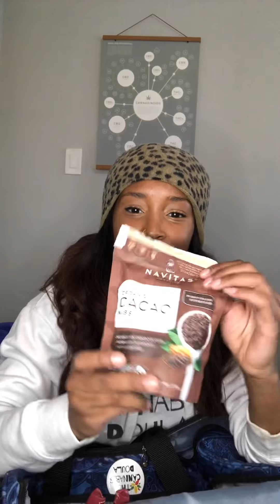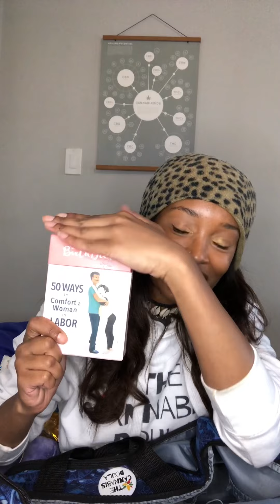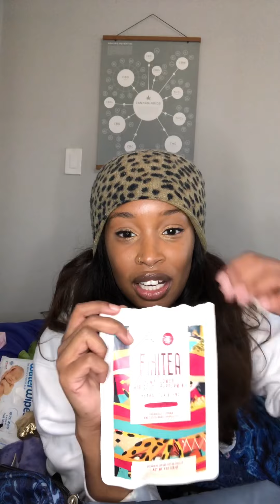What’s in my doula bag? | The Cannabis Doula Edition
A sneak peek into my doula bag. These are some of my favorite items that I use to support birthing families during prenatal sessions, births, and postpartum visits.

Some of my CBD infused products include tea, salves, massage oil, honey sticks, tarts, and tinctures. If my client is using flower, I’ll have that with a consumption device of their choice.

Other necessities:
Fan
Heating/cooling pad
Pressure balls
Doula book, notebook, pens
Business cards & brochures
Change of clothes/t-shirt
Chapstick/ Carmex
Deodorant
Essential Oils & diffuser ( jasmine is a must!)
Tea lights
Snacks / granola bar and water
Massager/vibrator
African cloth
Towels
Masks/hand sanitizer/ PPE
And my phone charger

All births and pregnancies are different so I use these items based on the needs of the client. All of my clients who use cannabis during pregnancy, birth, or postpartum receive a Cannabis Doula Care Consultation and Care plan to help guide them in their consumption, talk to their OB/midwife, and choose the best consumption methods for them to use throughout their pregnancy and or birth experience. All virtual clients receive a Cannabis Doula Care Package with CBD-infused tinctures, bath salt, body butter, and massage oil. To learn about safely incorporating cannabis during pregnancy, for consultations, courses, and cannabis doula birth packages.